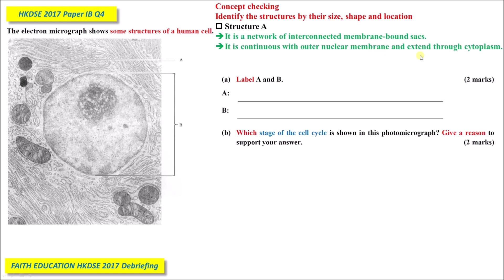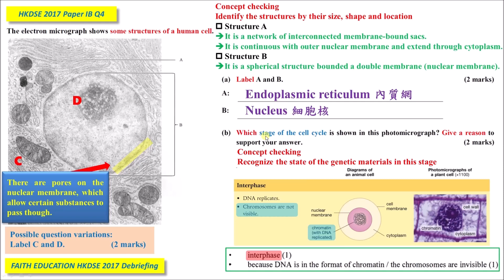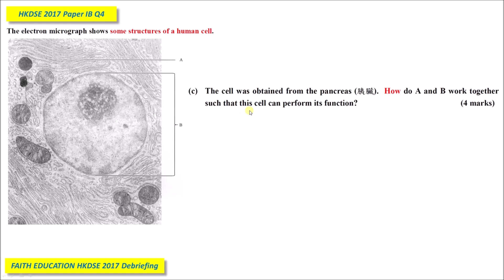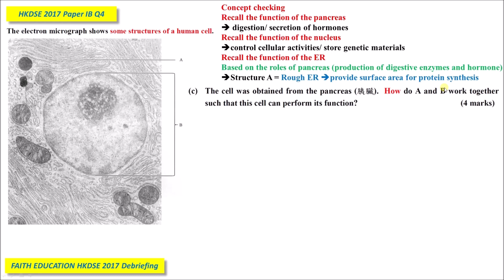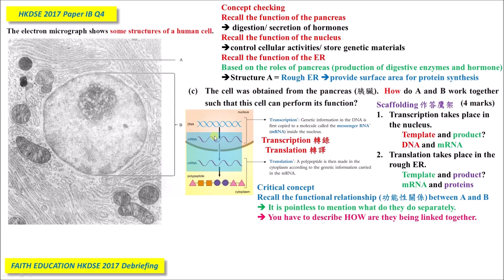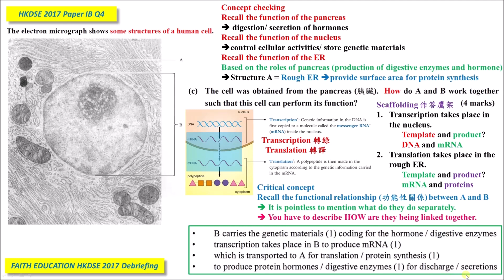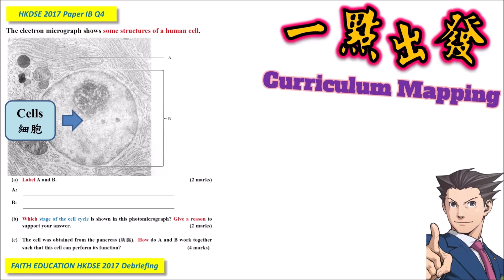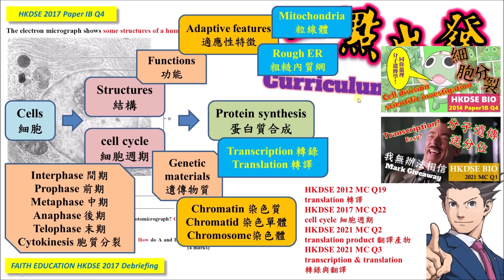【跨課題】DSE Bio│HKDSE 2017 1B Q4│cytology division proteins 細胞x細胞分裂x蛋白質│Faith Education {雙語Bilingual}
梁公語錄

➘ 你會感興趣的影片:
1. 💋[BIO殺手的告白] 🌹│ 讀Bio乜都要死記？！│揭秘一招讓你學習生物上癮的實戰心法
3. 📌生物科最後提醒002 │ 全視技能 │ DSER必看溫習方法 │ 六大題型整合 │ 筆記任Down
4. 📌生物科最後提醒004 │ Bio寫文攻略 │ Essay變Easy │ 題型整合 │ 【筆記任Down】
5. 【初高中理科生必看】3V變項全掌握 3V Secrets │破解SBA│三位一體 Holy Trinity
0:00 廣東話
8:08 English